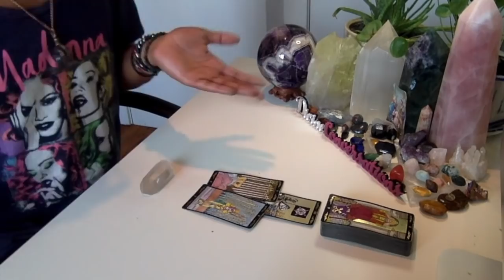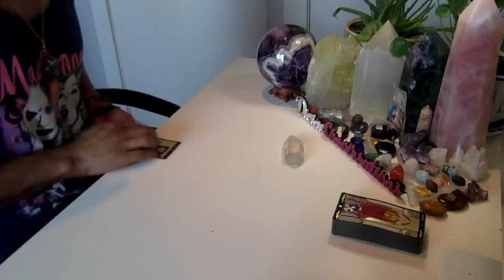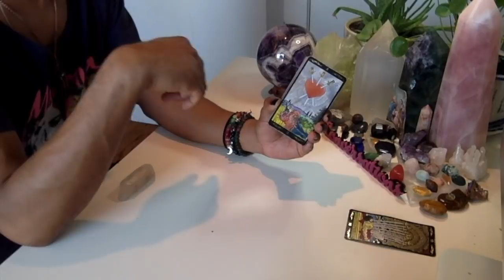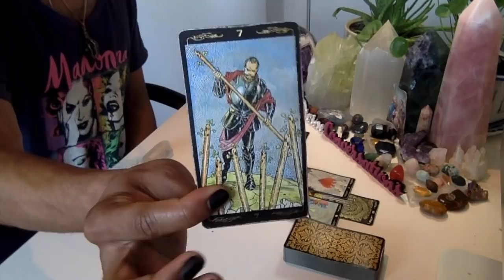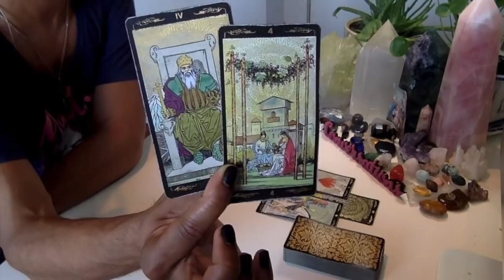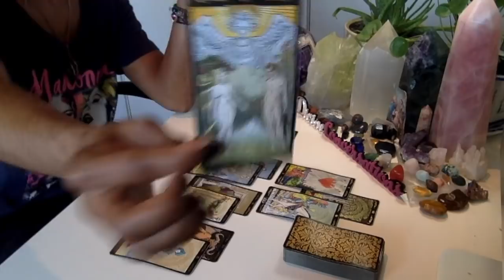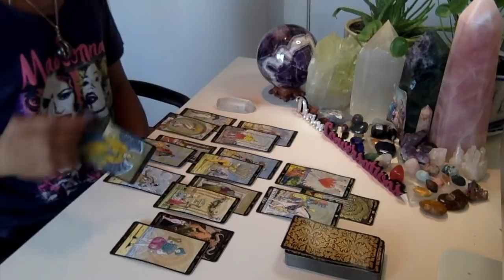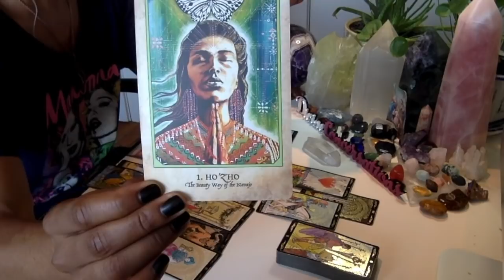Leo - * You've Earned This * - December 2019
Eric Brathwaite
p/o box 210968
1369 Broadway

LIVE READINGS:
30 min - $65
60 min - $130

Available oracle decks:
~Crystal Mandala
~Sacred Rebels